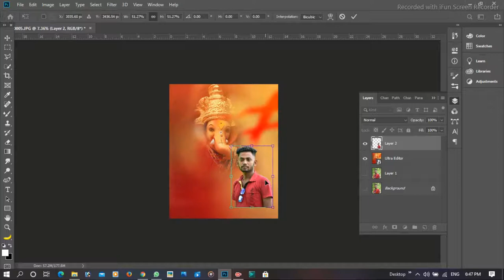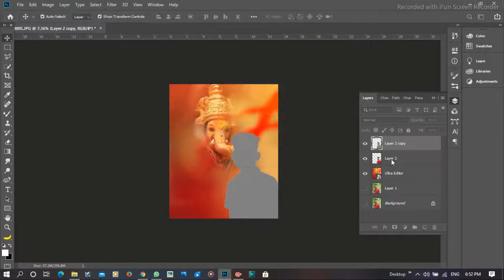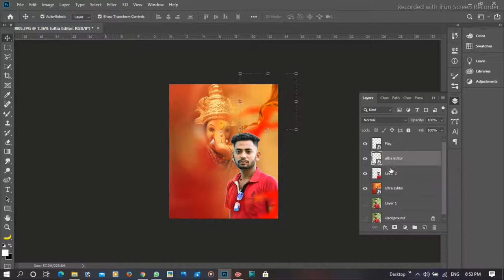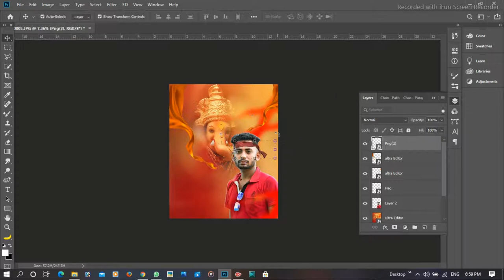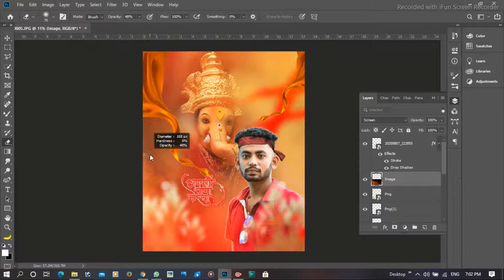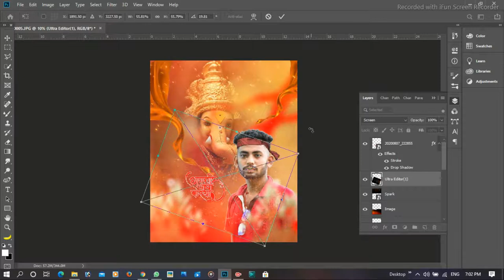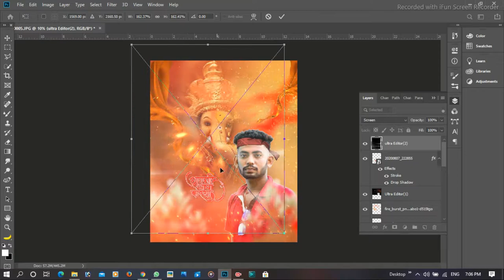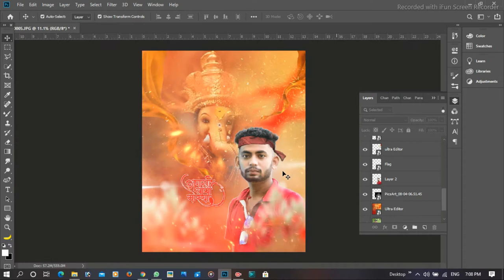ganesh chaturthi special photo editing || gnesh chaturthi photoediting in photoshop || ang png stock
Ganesh chaturthi photo editor online,
Remove bg,
Ganesh Chaturthi Photo frame,
Ganesh Chaturthi photo Editor,
Ganpati Photo,
ganesh photo,
गणपति फोटो,

photoshop me edit kese kre
photoshop kese chalae
photoshop chalana sikhe
normal; edit
how to edit
car wala background